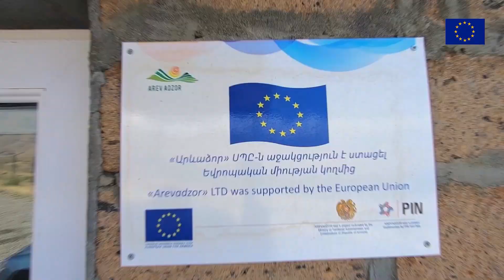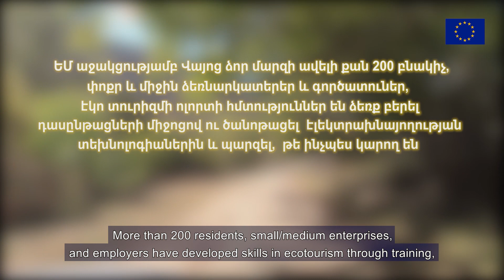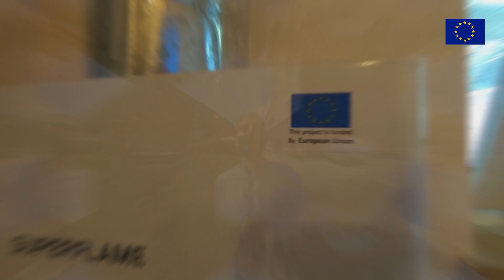EU supported Projects in Vayots Dzor region / Վայոց Ձորի մարզում ԵՄ աջակցությամբ իրականացված ծրագրեր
Հայաստանի ամենափոքր մարզում՝ Վայոց ձորում, ԵՄ աջակցությամբ հետաքրքիր ու լայնածավալ նախագծեր են իրականացվել։ Եկեք միասին՝ մեր վլոգի միջոցով ծանոթանաք այդ ծրագրերին։ // Interesting and large-scale projects have been implemented in Vayots Dzor - the smallest region of Armenia - with the support of the European Union. Let's learn more about these programs together through our vlog.